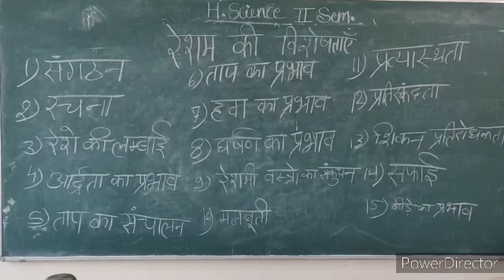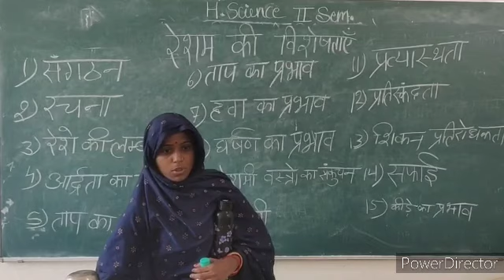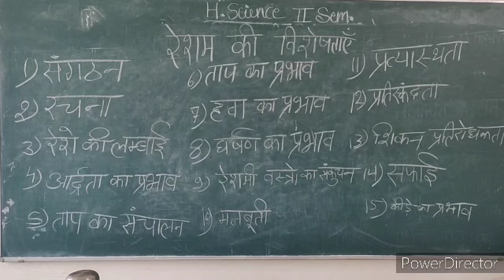characteristics of silk Home science BA ll semester